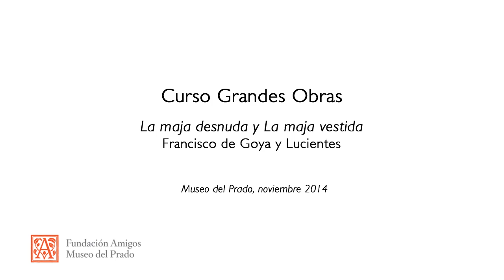Manuela Mena: Francisco de Goya y Lucientes. La maja desnuda y La maja vestida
Conferencia impartida por la Jefe de Área de Pintura del siglo XVIII y Goya del Museo del Prado, Manuela Mena, en el curso "Grandes Obras del Museo del Prado" en noviembre de 2014.